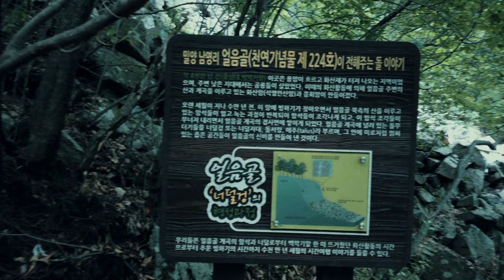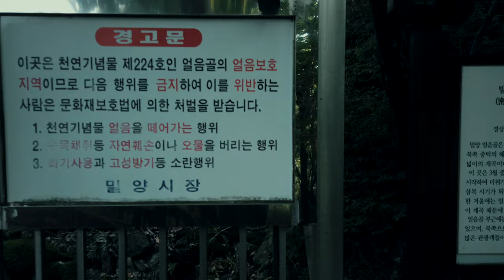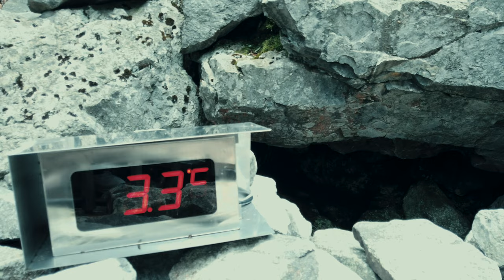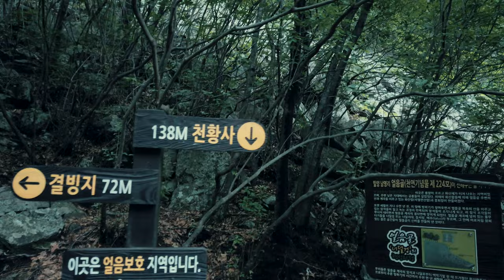[4K] I went Walk up to miryang eoreumgol (ice valley)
Admission 1,500 won
It is a place where ice starts to freeze from March to April and icicles appear even in midsummer, but there is no ice this year.
I've only seen a lot of crows.